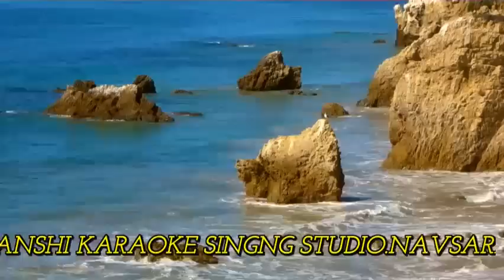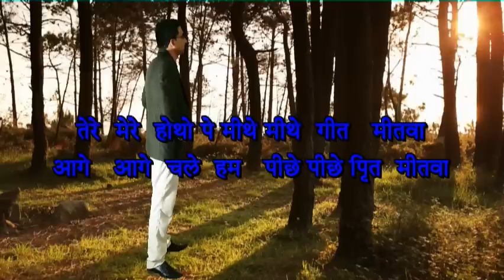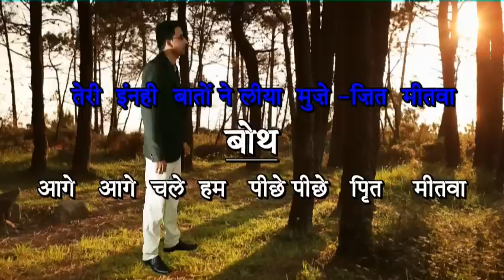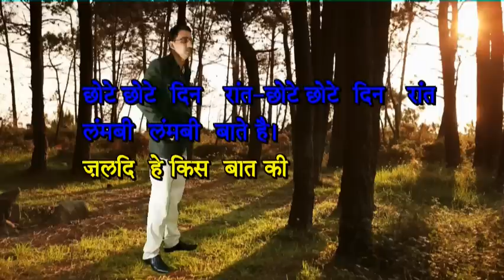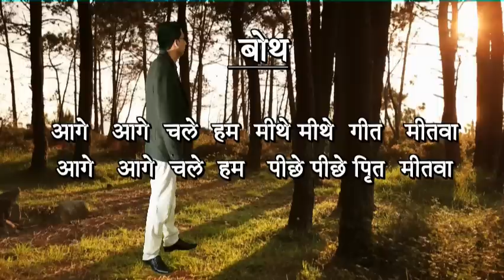Tere Mere Hothon pe KARAOKE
वेदांशी  कराओके सींगिंग स्टुडिओ   नवसारी -गुजरात
हमारे यहाँ  कराओके ऑडियो वीडियो रिकॉर्डिंग  भी  होता हे
९१ ९९२४९०२८३८ -०९९०४५२७४४७